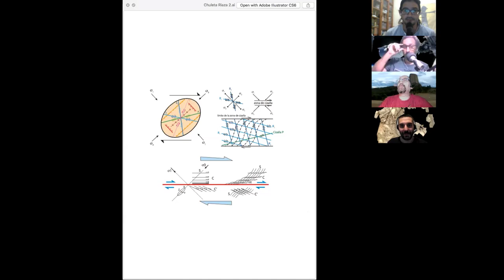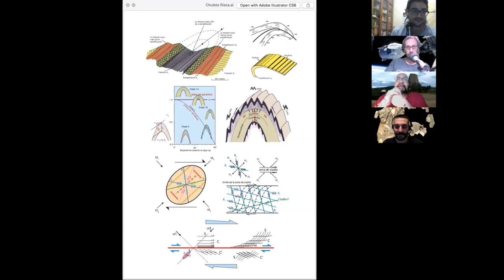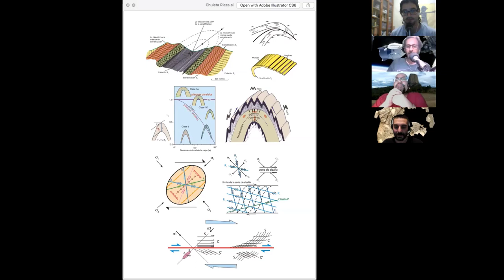Introducción del programa 116. Charla geológica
En el programa de hoy tenemos una charla informal sobre diferentes temas, amenizada con noticias de actualidad.

En la segunda parte hablamos con Nahum sobre la misión de la NASA y SpaceX DEMO-2, para llevar por primera vez una Crew Dragon tripulada a la ISS. Esta charla también la puedes ver en Youtube con imágenes que complementan las explicaciones.